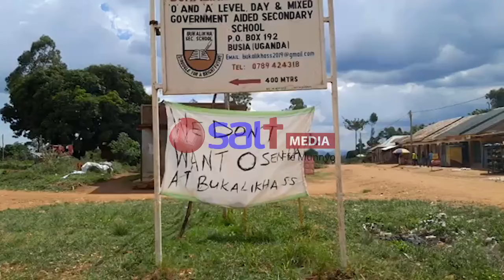Tetumwagala - Head Teacher Bamugobye, Batangidde Okwekalakaasa